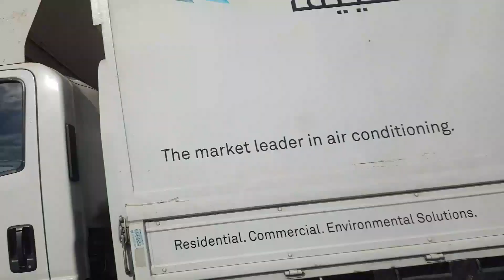MOHAMMED BIN ZAYED ROAD (E311) - PART 1 (ONE) - SHARJAH DUBAI ABU DHABI UAE